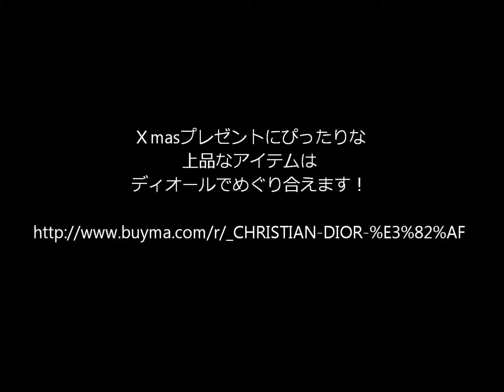ディオール【大人気のダブルパールピアス】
●Ⅹmasプレゼントにぴったりな
上品なアイテムはディオールでめぐり合えます！

●ブランドアイテムいっぱいの
ブログでもご紹介しています。